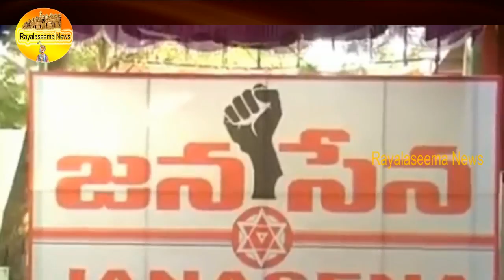Janasena Voluntaries Selections in Ananthapuram || Rayalaseema News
Watch Janasena Voluntaries Selections in Ananthapuram || Rayalaseema News